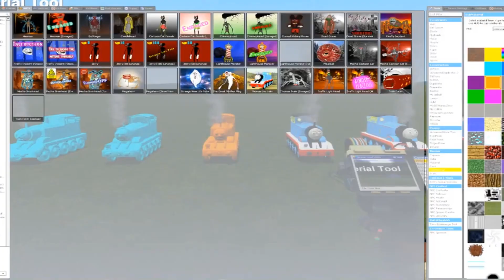Choo Choo Charles - Coffin Dance MEME Song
Choo Choo Charles visits the real world!